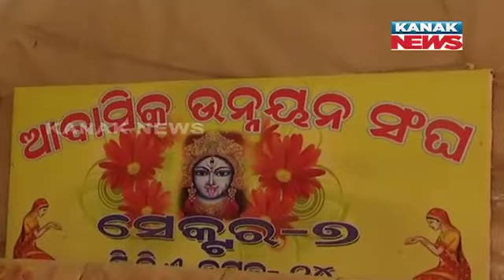Kali Puja Celebration By Following COVID-19 Norms In Sambalpur And Cuttack